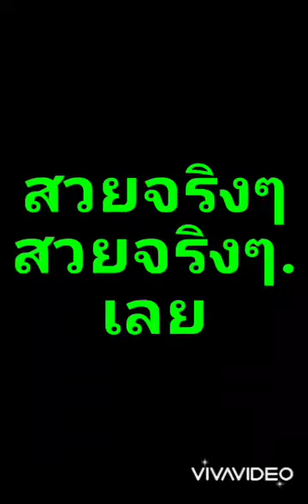สวยจริงๆเลย...🎉🎉🎉